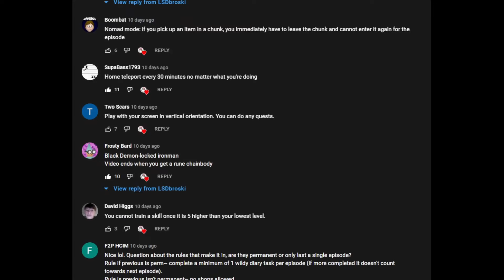They Call me the BANANA MAN - Democracy Account (#02) - Locked to Karamja with Luthas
In this episode I was locked to Karamja until I filled 50 Crates of bananas.

Here is my twitch link, I will be live at time of release!